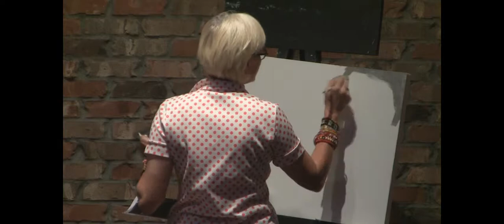Dawn Schreiner @ Timucua -Time Lapse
This is a time lapse of Dawn painting in July 2013.